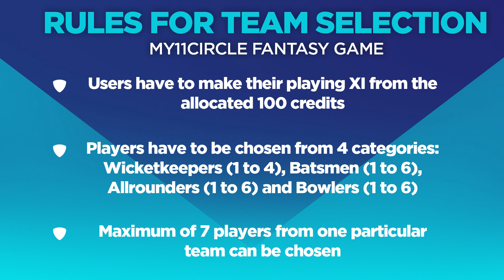Fantasy Pick: Pick specialists from Multan and allrounders from Quetta | PSL 2020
Along with the former Pakistan cricketer Bazid Khan, we help you pick your fantasy team for the upcoming game between Quetta Gladiators and Multan Sultans in PSL 2020